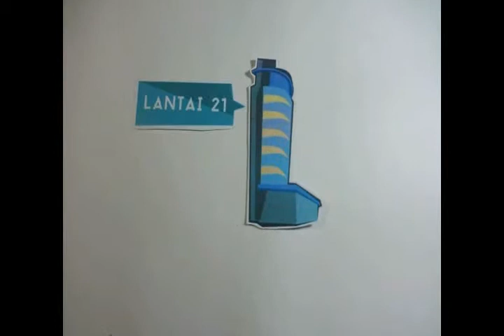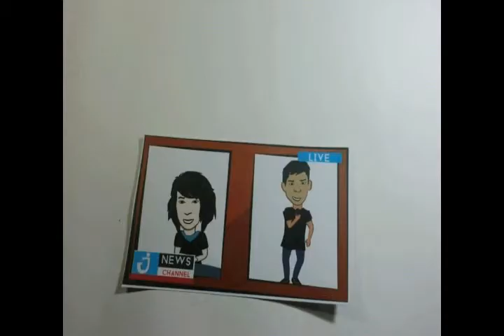Stop Motion HBD PIT ost.Train - Hey Soul Sister